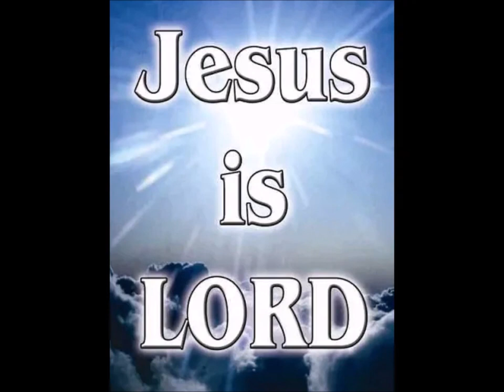Christmas Series part 2 Santa Claus the Impostor by Dr Michael A Cesar Audio